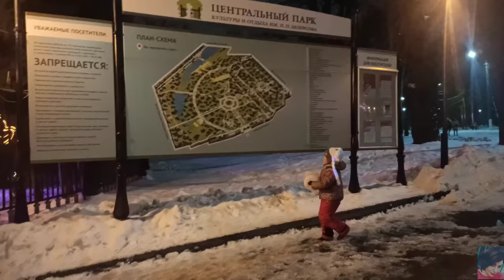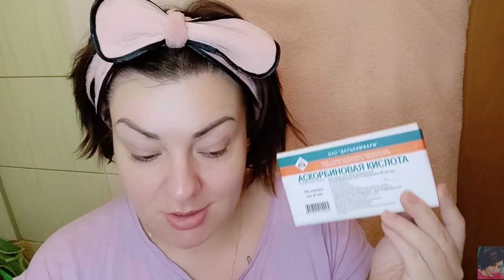СЕКРЕТЫ МОЛОДОСТИ КОЖИ-АСКОРБИНОВАЯ КИСЛОТА И МАССАЖ || ГУЛЯЕМ ПО ЦЕНТРАЛЬНОМУ ПАРКУ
ВСЕМ ПРИВЕТ!!!
В этом видео приглашаю вас вместе с нами прогуляться по центральному парку Тулы. Простая техника массажа лица, аскорбиновая кислота в косметологии, применяем витамин С для лица, как сохранить и вернуть молодость кожи, уход за возрастной кожей, курс омоложения.